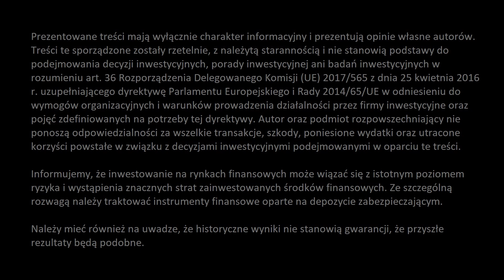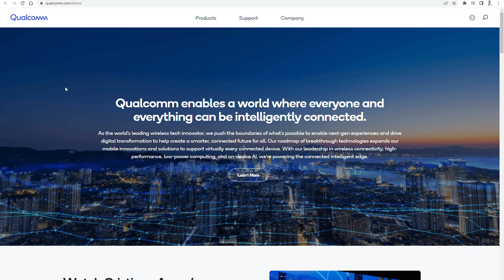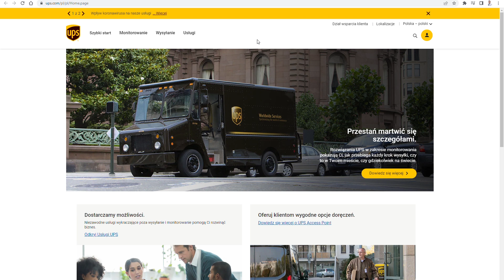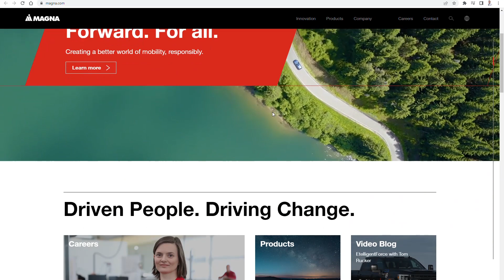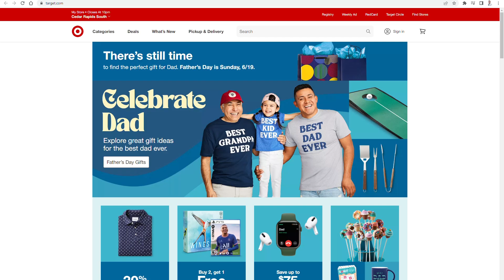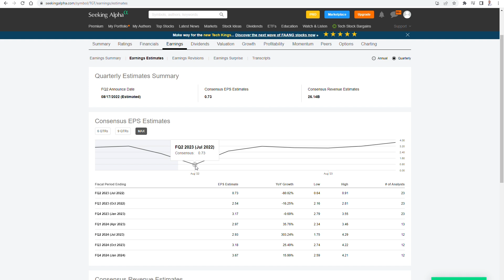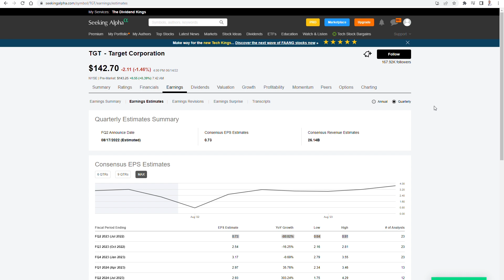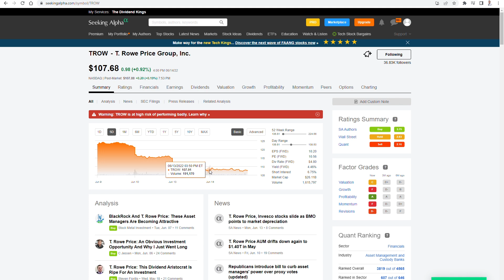5 spółek z USA do zakupu i obserwacji na czerwiec 2022 | okazje z bessą w tle na rynkach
Wracamy do zestawienia spółek z USA, które warte są uwagi przy tworzeniu portfela dywidendowego. To moje 5 typów na ciekawe zakupy w czerwcu 2022 spółek, które obserwuję, a część nawet posiadam w portfelu. Daj znać, jakie spółki obserwujesz Ty, które wg Ciebie są obecnie okazją do zakupu, do portfela długoterminowego.

📃 Zapisz się koniecznie na newsletter (po prawej stronie).

00:00 Intro i disclaimer
00:28 Wstęp
02:29 Spółka 1
04:01 Spółka 2
05:35 Spółka 3
07:04 Spółka 4
10:19 Spółka 5
13:16 Podsumowanie
14:36 Bonusowa spółka 6

Malecon by Soyb & Amine Maxwell